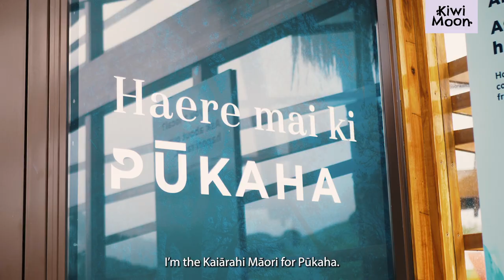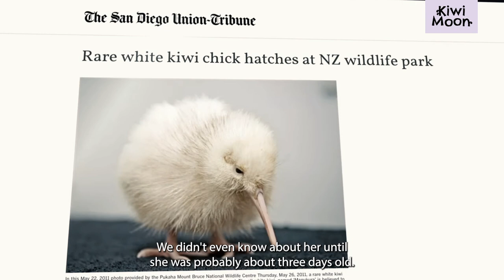Kiwi Moon - The story begins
Learn about Manukura, the white kiwi, and interesting facts on how kiwi birds use their sense of smell.

Kiwi Moon is a well-loved short story by NZ author Gavin Bishop. The National Theatre for Children brings the story of a young kiwi’s struggle to life, weaving the natural world, Māori mythology and personal feelings in a lively and engaging experience for ECE to Year 4 tamariki.

Thanks to Pūkaha National Wildlife Centre - @pukahanationalwildlifecent1224